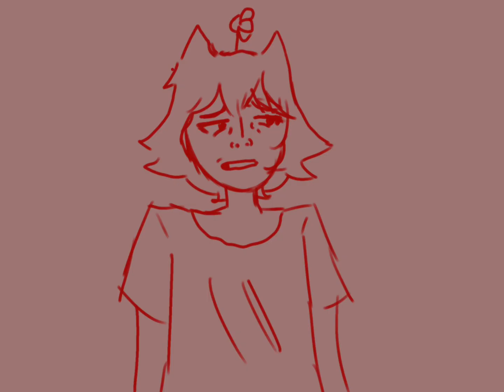Will baked goods set his heart free ?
I have my reasons so don’t come at me